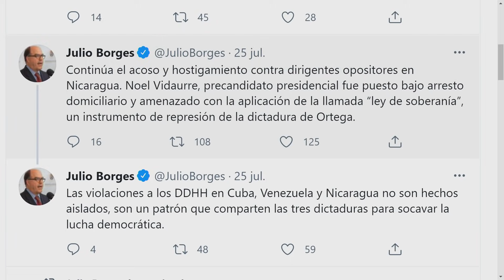Oposición con el Síndrome de Estocolmo y el hacha en el cuello | El Citizen | EVTV | 07/26/2021 S2